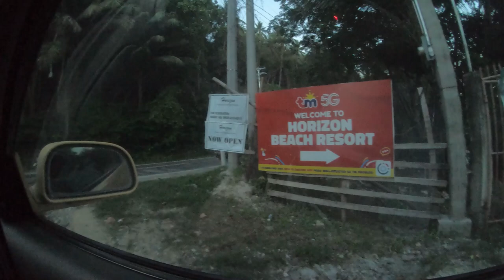The Most Secluded Beach in the Philippines (Glan Sarangani Beach) 🇵🇭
Rhen and I visit Glan Sarangani Beach in the Philippines for the day. We swim in the warm ocean, cook pork at the outdoor kitchen and chill at the cottage. We rate the resort 1-10 and will definitely be coming back. If you ever stay in General Santos City or Sarangani, make sure to make your way to this secluded and relaxing beach. You wont regret it :)